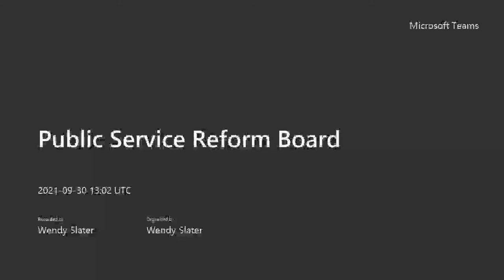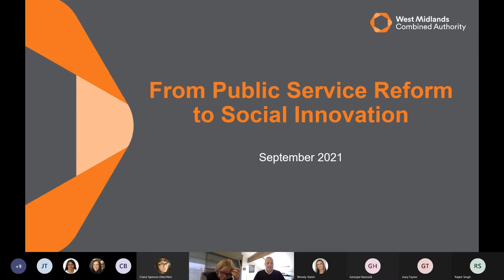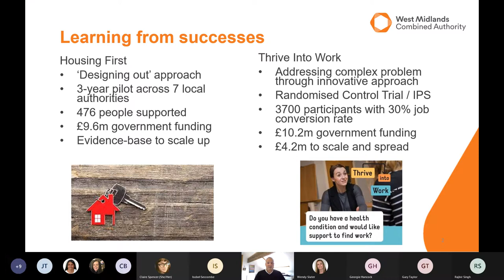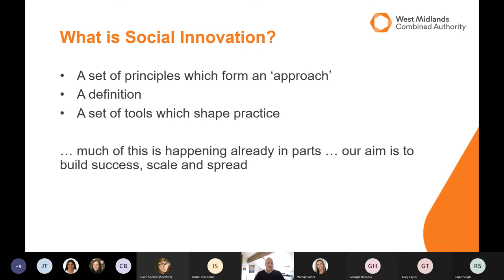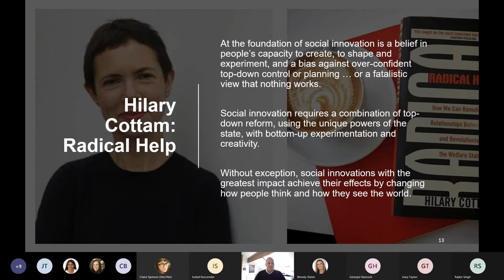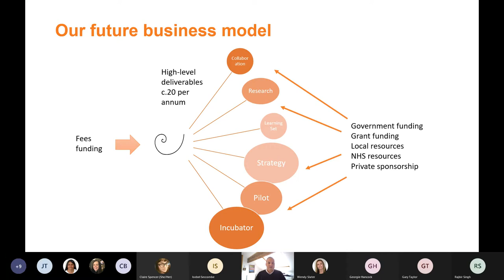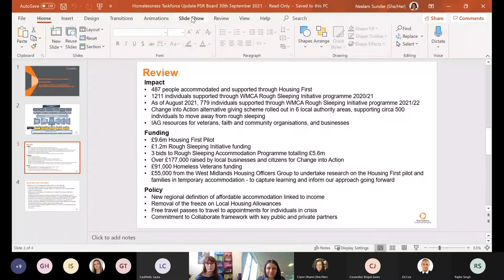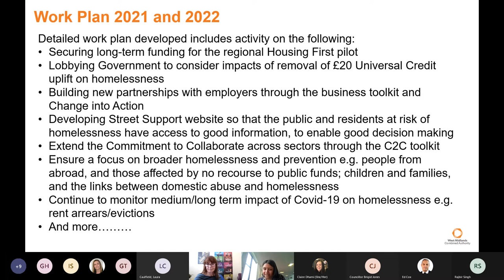Public Service Reform Board 30 September 2021